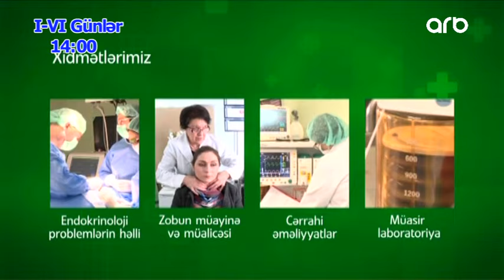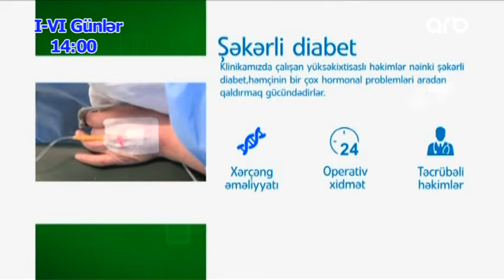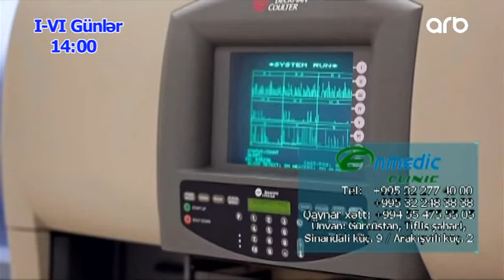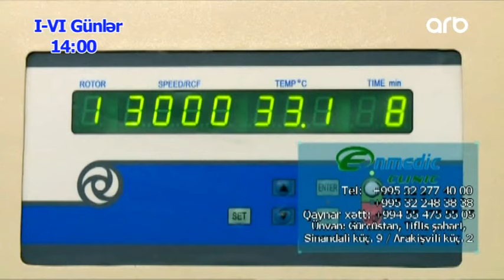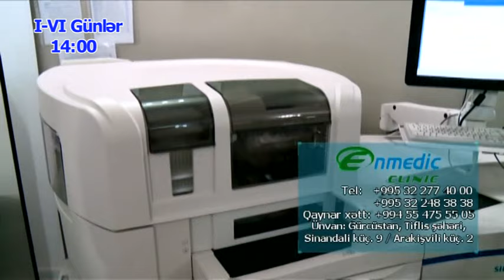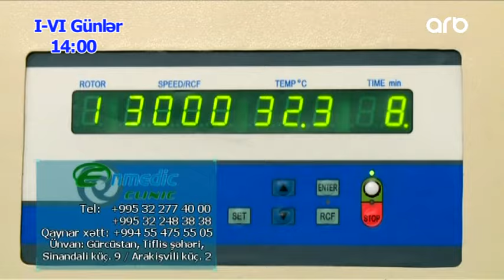Qafqazda en deqiq laboratoriya neticeleri "Enmedic" klinikasinda (Yasamaq gozeldir)